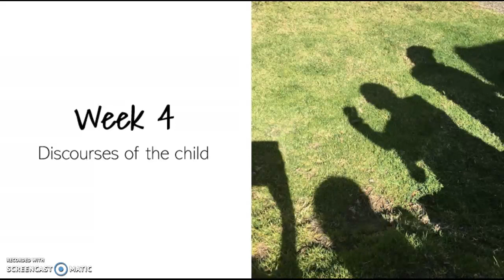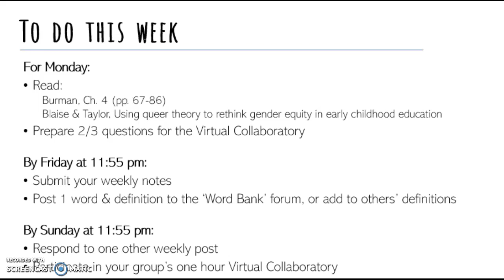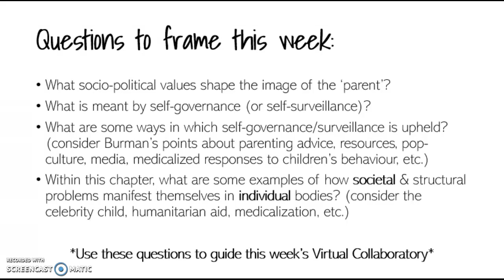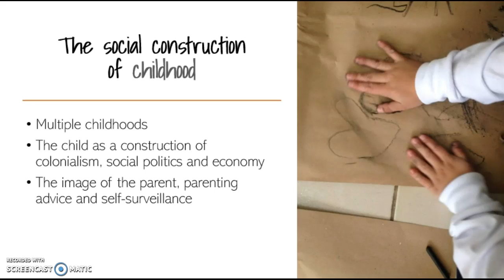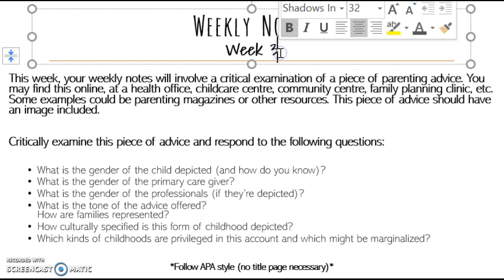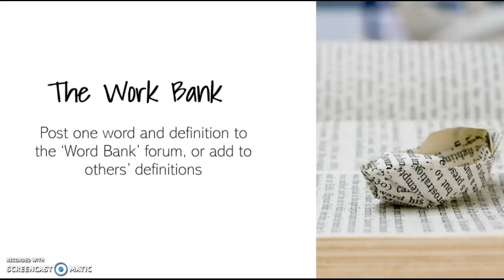EDUC 240 Week 4